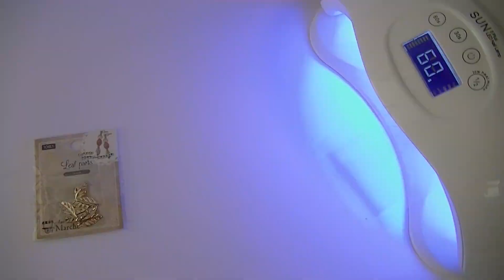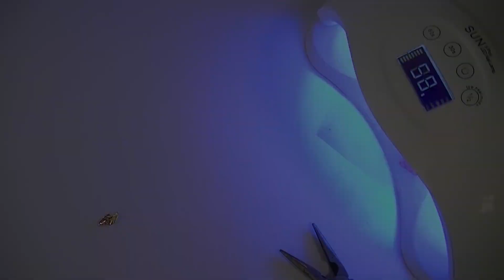【100均レジンパーツ】木の実ネオンチャーム作ってみたuv resin berry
クラフトベースにネオンフレークとレジンを入れてUVレジンで固めます。それに葉っぱのチャームを付けました
UV-LEDレジン、クラフトベース、ネオンフレーク、メタルパーツ、接着剤などを使いました